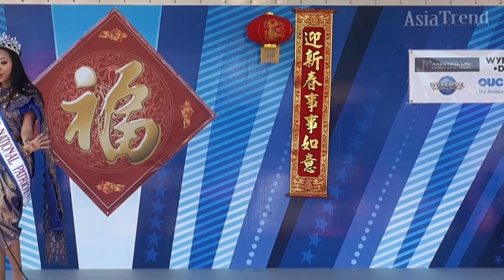Ann Poonkasem AKA Ann P - 2019 Dragon Parade Lunar New Year Festival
Vocal Performances by Ann Poonkasem AKA Ann P ~ Miss National Patriot Lifetime Queen at the 8th Annual Dragon Parade Lunar New Year Festival 2019 on Feb 17.

Asia Trend Founded in 2005. Asian Business, Connection, Culture, Lifestyle. The magazine is free and distributed throughout Florida. Asia Trend Youtube Channel

Dedicated to bring the readers the latest Asian American Business, Culture, Lifestyle, Connections and Events.

Asia Trend organizes, promotes, and supports Asian related events and businesses.
Help us reach out! Like Asia Trend Magazine on Facebook!

Sign up for the Asia Trend newsletter to get updates, promos and more. Our newsletter is personalized to your reading habits so your updates will get even better with time.

Published by Global Media First Magazine to cover news related to Asian American in Orlando, FL.